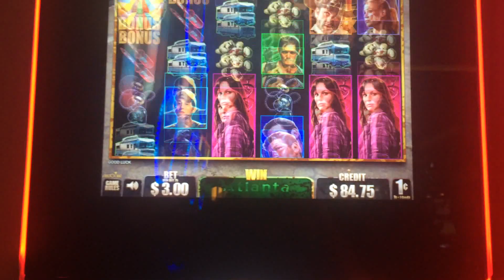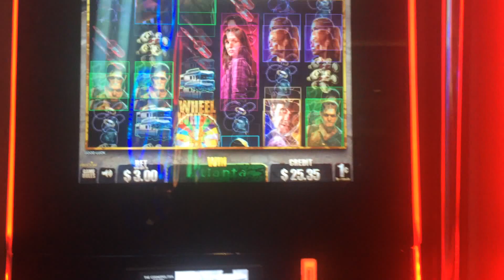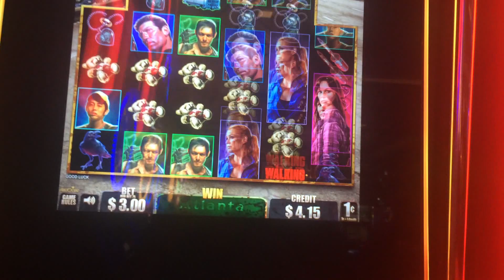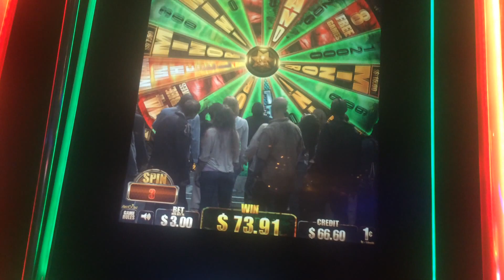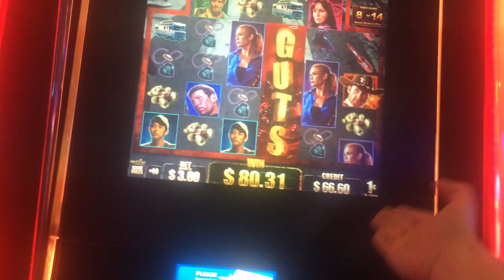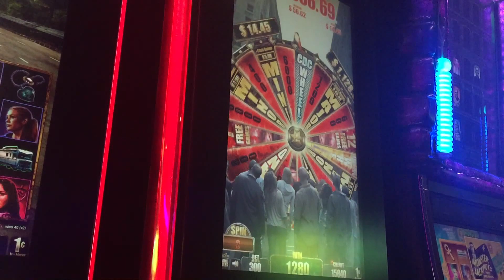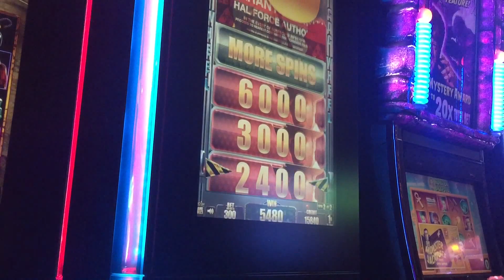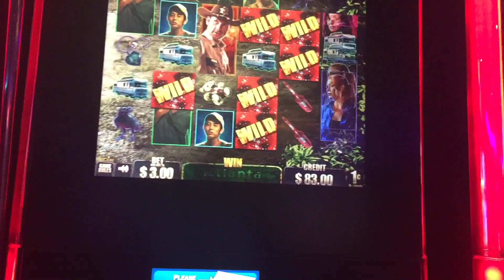BIG WIN!!! LIVE PLAY and Bonuses on Walking Dead Slot Machine with Bonuses